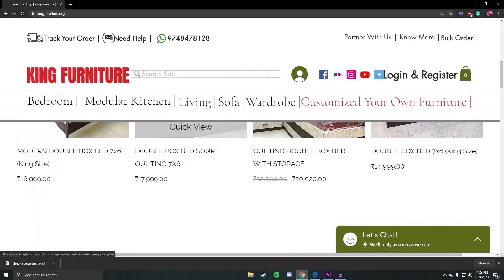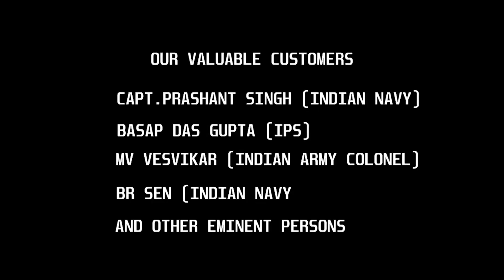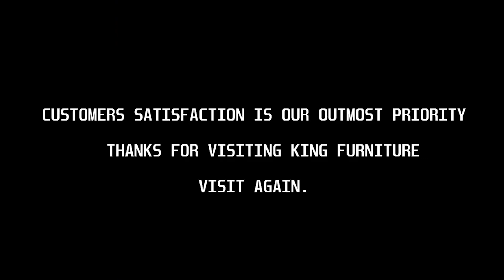MODERN DOUBLE BOX BED WITH DRAWERS | CHEAP FURNITURE MARKET KOLKATA | KING FURNITURE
बनाये बॉक्स बेड मात्र 5 मिनट मई

KING FURNITURE [ INTERIOR DESIGNER ]
Certified                                     ESTD : 1997

Looking for the best interior designer or interior decoration company in kolkata ? You are in right place. We are really happy to hear from all our reputed clients that, they made right decision choosing King Furniture Kolkata.

OUR WORKSHOP LOCATED AT : 29/1 KUSTIA ROAD KOLKATA 700039